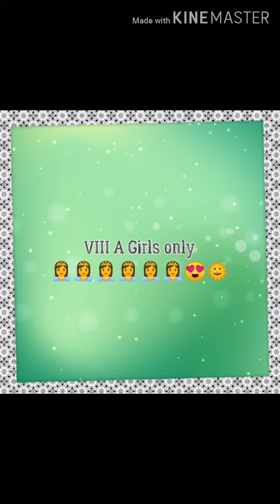VIII A -online class - achievements till now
Mount seena public school